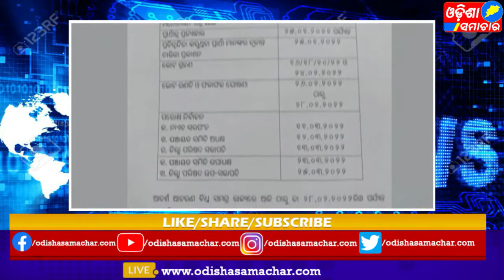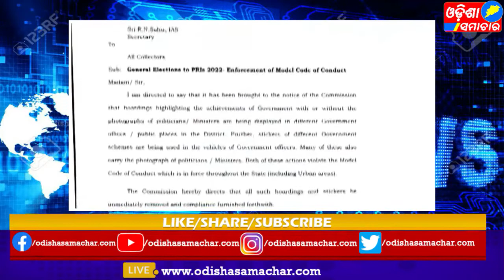ପଞ୍ଚାୟତ ନିର୍ବାଚନ ପାଇଁ ପ୍ରକାଶ ପାଇଲା ବିଜ୍ଞପ୍